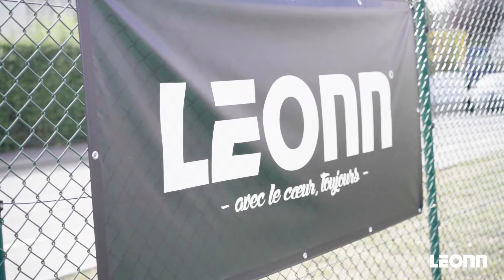Training Leonn Performance 3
Training Leonn Performance 3 - Août 2020 ⚽️
Avec le Coeur, Toujours !

🎬: Matt.D Photographie